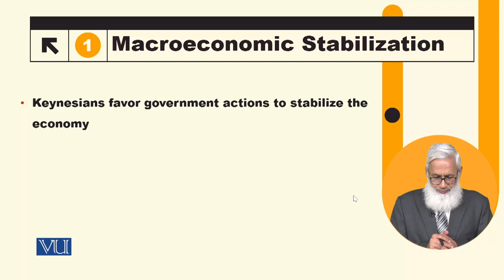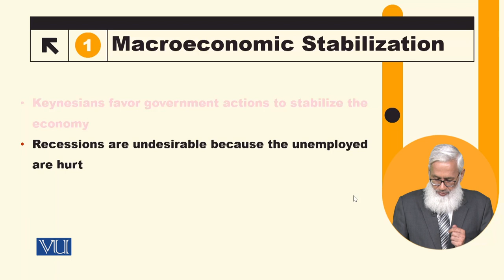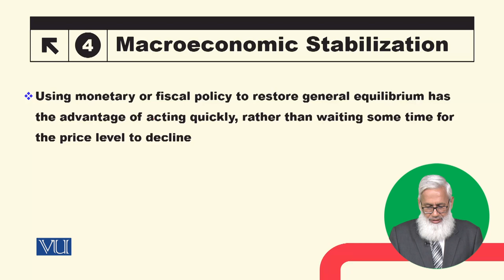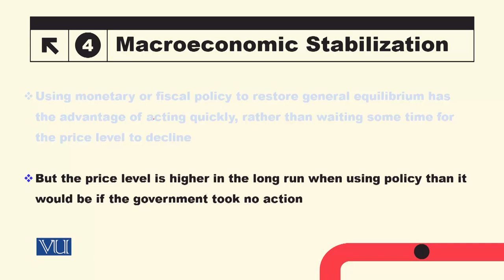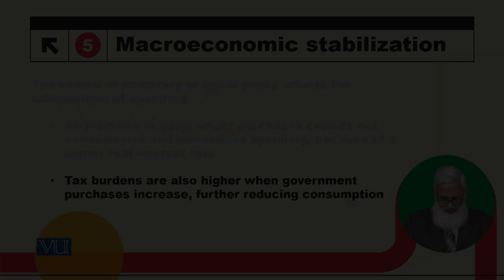The Keynesian Theory of Business Cycles and Macroeconomic Stabilization | ECO616_Topic145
Topic145: The Keynesian Theory of Business Cycles and Macroeconomic Stabilization,